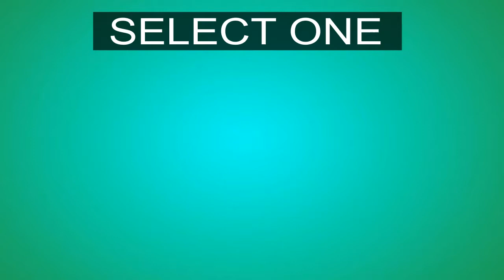Vivo apex 2018 launched video official - Vivo concepts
hi friends this video is all about the new vivo apex 2018
vivo concepts
dosto ye ek bht high conceptual phone hai vivo apex
jo abhi v india me launch nhi hua
a great invention by vivo  team
isme aapko 3d onscreen finger print dekhne ko milega
iska secor v onscreen hoga
aur baat kare to iski camera milega aapko upper side me jo ki photo lete wakt out hoga aur fir se in ho jayega
to dosto kesa laga iska concept jaroor comment karke bataye